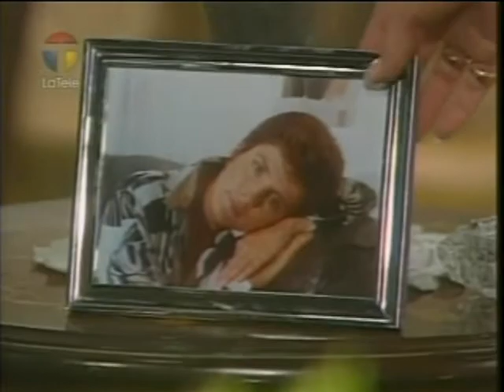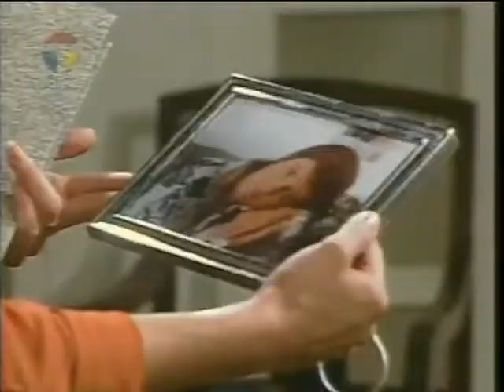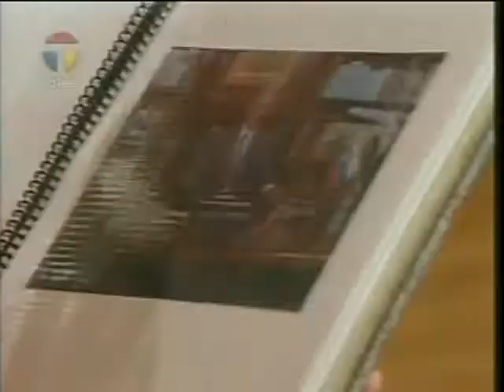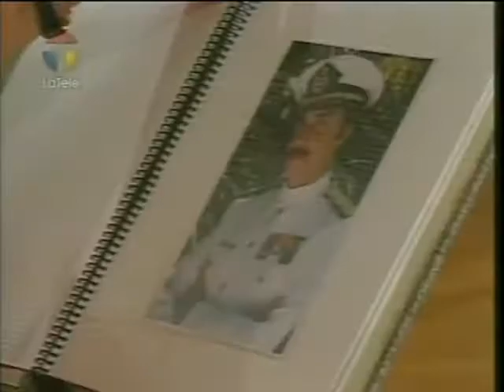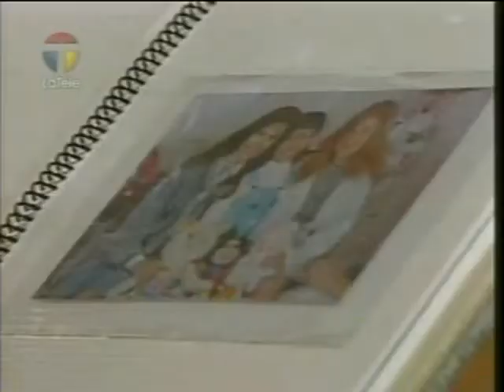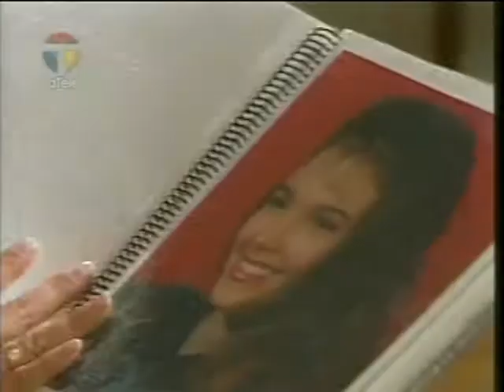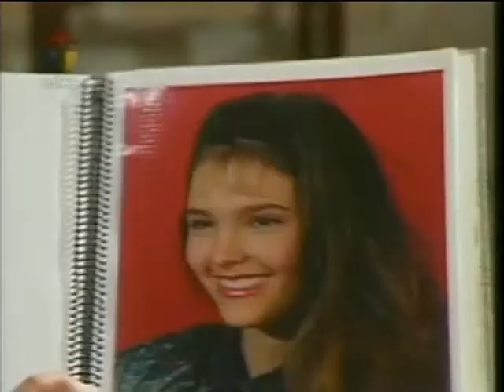Emperatríz cap 87 con Marina Baura y Raúl Amundaray La tele 2012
Emperatriz fue una telenovela venezolana  protagonizada por Marina Baura y Raúl Amundaray transmitida por Venevisión entre  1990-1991, el canal la tele la colocó nuevamente en el aire en el año 2012 lamentablemente no se pudo guardar toda la novela completa  pero si un 85% de los mismos. Disfruten de esta extraordinaria telenovela original de José Ignacio Cabrujas y a la espera de alquien que pueda subir los capítulos faltantes